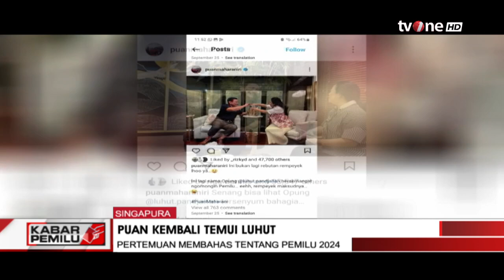Puan Temui Luhut di Singapura, Bahas Pemilu 2024 | Kabar Pemilu tvOne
Kabar Pemilu, - Puan Temui Luhut di Singapura, Bahas Pemilu 2024 | Kabar Pemilu tvOne

Ketua DPP PDI Perjuangan Puan Maharani menemui Menteri Koordinator bidang Martim dan Investasi (Menko Marves) Luhut Binsar Pandjaitan di Singapura pada Selasa (28/11) sore. Pertemuan itu berlangsung tepat dimulainya masa kampanye Pemilihan Umum (Pemilu) 2024.

PEMILU01
AS01
TOM01